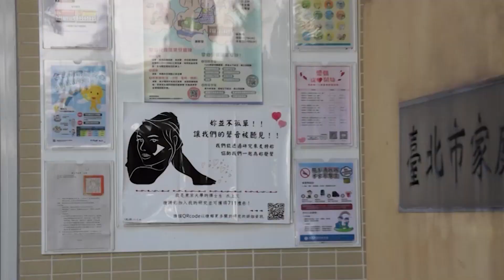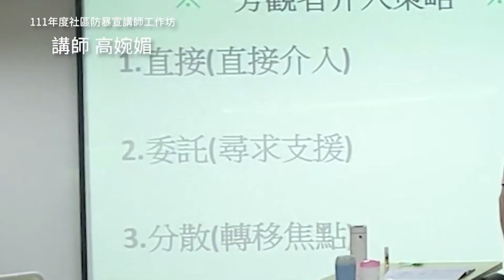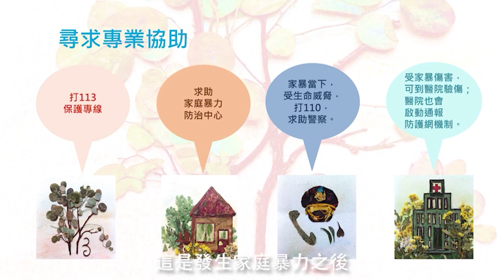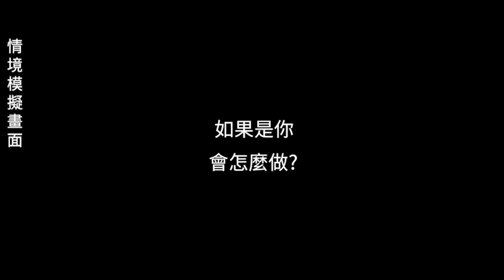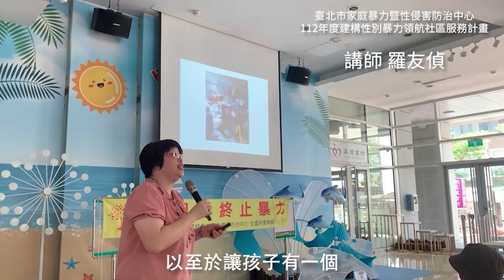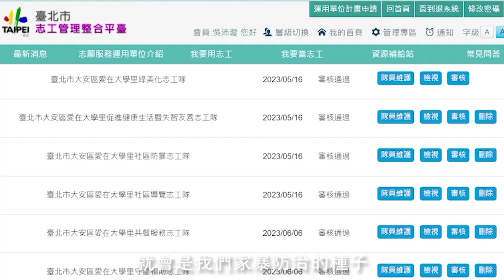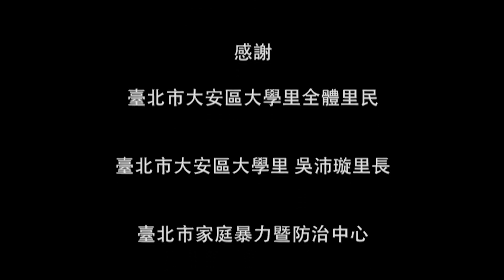社區組_臺北市大安區愛在大學里社區發展協會《傾聽》